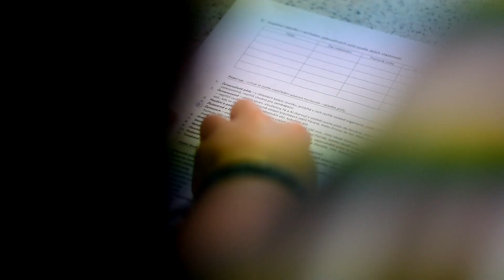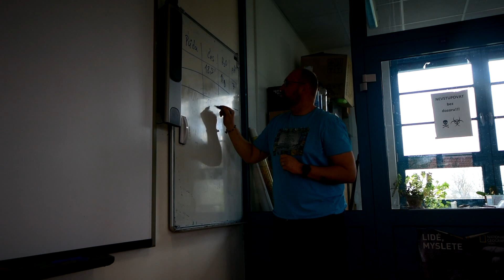Na Tyršovce učí Umělá Inteligence (rozbor půdy)